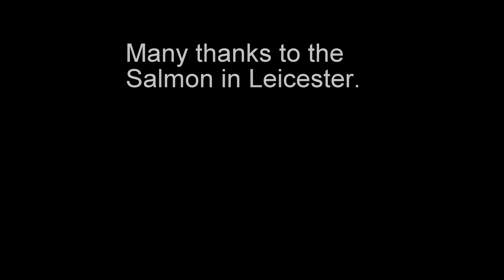Shove Ha'penny - The Movie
Two blokes in a pub playing Shove Ha'penny. Does what it says on the tin... until the battery died.